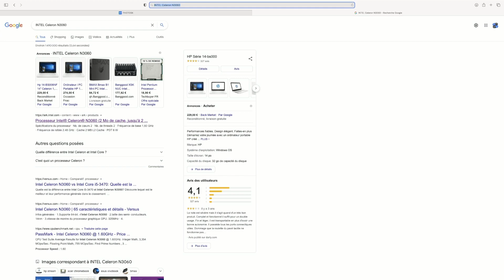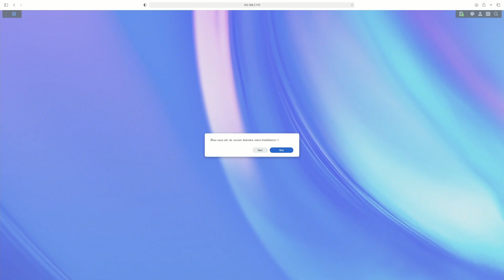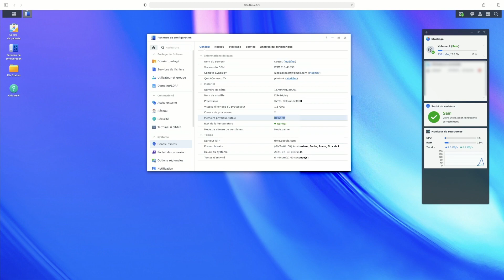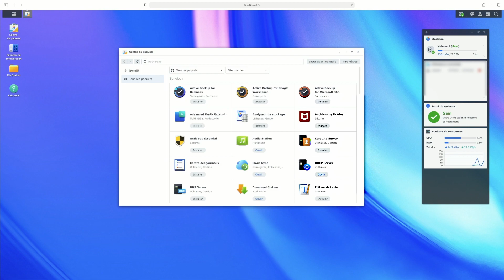Changer la mémoire de son Synology DS416Play jusqu'à 8Go Ram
Passer un Synology DS416Play de 1 Go a 8 Go de Ram.